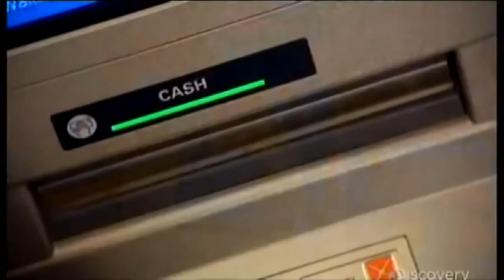Βόλος: Συνεχίζει να καλπάζει η φοροδιαφυγή - Πιτσαρία «ξέχασε» να δηλώσει 211.000 ευρώ!